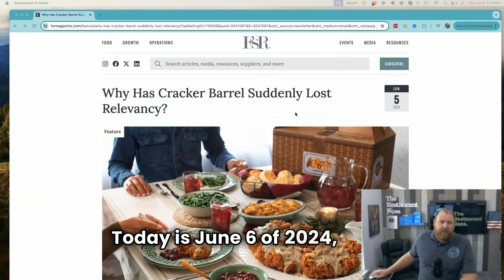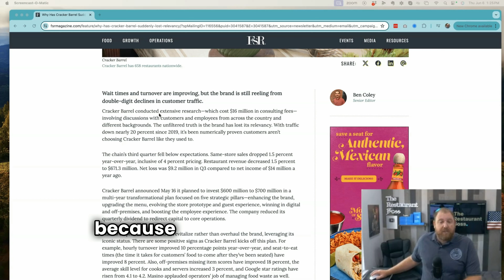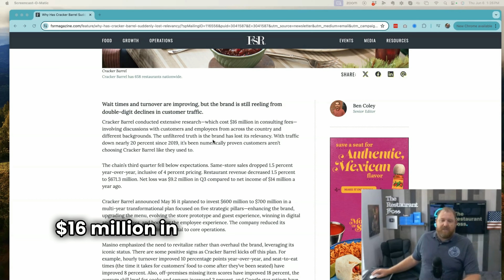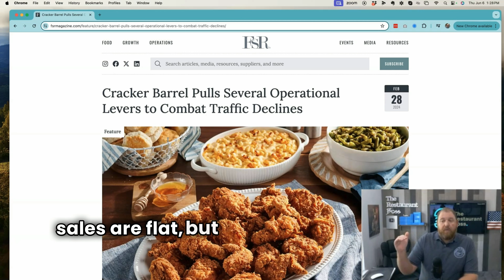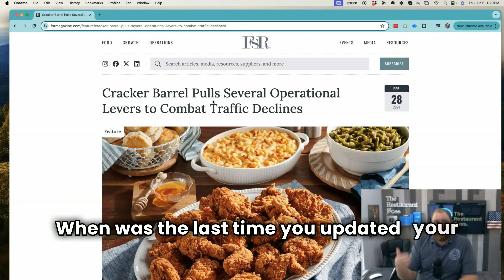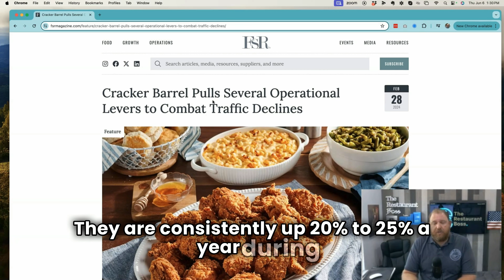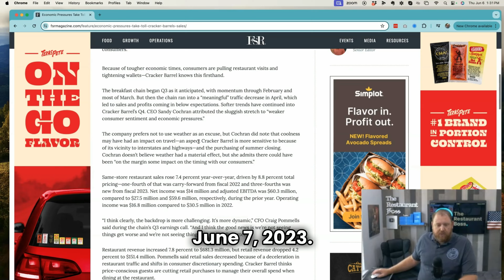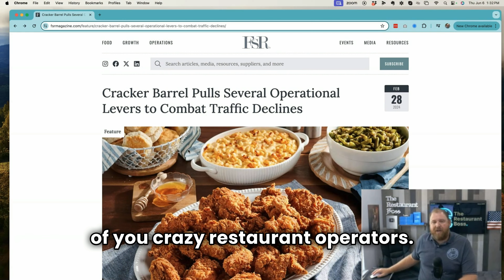Your Restaurant Model Is Broken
The decline you’re seeing in your restaurant didn’t happen overnight.

The popularity and foot traffic you saw 5 years ago didn’t just up and disappear.  It’s been happening a little bit every couple of months.

This week, I want to show you how to do an honest assessment of your restaurant so you aren’t left wondering what happened.

Also mentioned in this week’s video:
► Why has Cracker Barrel Suddenly Lost Relevancy: